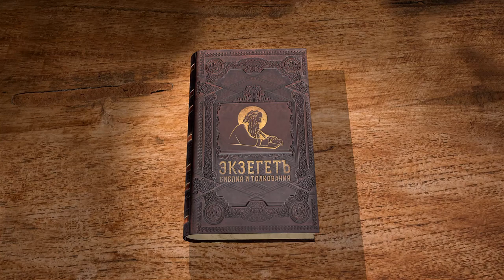Евангелие от Луки. Глава 16. Священник Антоний Лакирев. Новый Завет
Сегодня вместе с отцом Антонием разбираем 16 главу Евангелия от Луки.